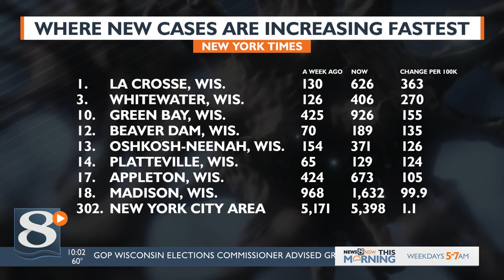La Crosse tops New York Times list of places where new COVID-19 cases are increasing the fastest